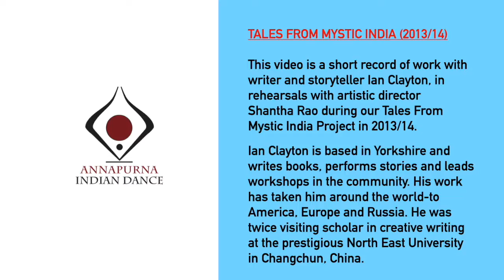Ian Clayton on Indian Tales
TALES FROM MYSTIC INDIA (Annapurna Indian Dance 2013/14)

This video is a short record of work with writer and storyteller Ian Clayton, in rehearsals with artistic director Shantha Rao during our Tales From Mystic India Project in 2013/14.

Ian Clayton is based in Yorkshire and writes books, performs stories and leads workshops in the community. His work has taken him around the world-to America, Europe and Russia. He was twice visiting scholar in creative writing at the prestigious North East University in Changchun, China.